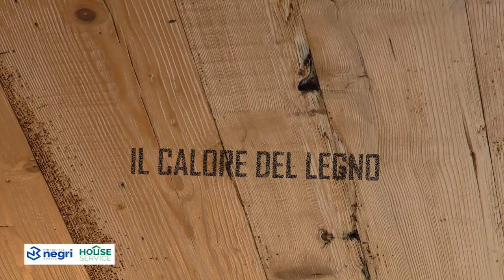APRICA BORGO ALPINO SPOT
Residenza Borgo Alpino - Chalet 8 - Villa 1 e Villa 2
BORGO ALPINO è un nuovo complesso composto da Villette a schiera a 1500 mt. dal centro di Aprica. Appartamenti IN VILLETTA in Aprica in vendita di varie metrature, soleggiati e molto panoramici. Ampi spazi comuni esterni e possibilità di fruire di un piscina all'aperto.  Disponiamo nello Chalet 8 Villa 1 di due fantastici trilocali in pronta consegna, entrambi con doppi servizi. La casa dispone di un comodo ascensore che collega il box ai piani, massima comodità. Contattateci per una visita senza impegno ! Grande promozione sulle ultime disponibilità in pronta consegna : BOX IN OMAGGIO !! in questo momento segnaliamo i prezzi ai minimi storici e pertanto certamente è il momento storico migliore per investire nella casa, la tua casa in Montagna, all'Aprica ! Riscaldamento autonomo a gas metano con caldaietta singola, importante isolamento termico sull'involucro rendono queste villette molto efficienti CLASSE A e con spese condominiali di gestione molto basse. Entrambi gli appartamenti disponibili in pronta consegna sono angolari e con ampi balconi.